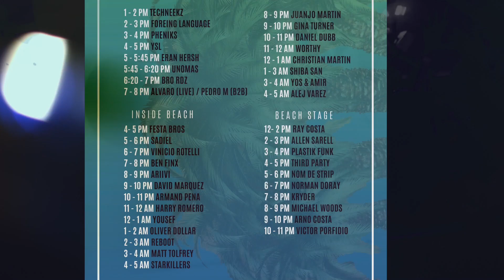Electric Beach Festival 2015 Miami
The Annual Beach Festival Electric Beach 5 year Anniversary was out of this world. At the World Famous Nikki Beach Miami.

Electric Beach Festival

@ The World Famous Nikki Beach Miami